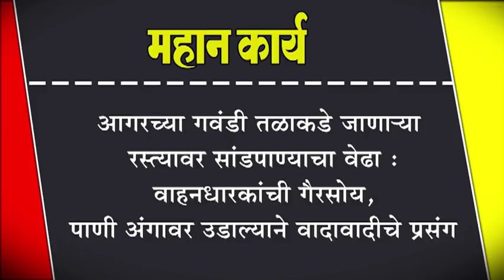आगरच्या गवंडी तळाकडे जाणा-या रस्त्यावर सांडपाण्याचा वेढा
आगरच्या गवंडी तळाकडे जाणा-या रस्त्यावर सांडपाण्याचा वेढा : वाहनधारकांची गैरसोय, पाणी अंगावर उडाल्याने वादावादीचे प्रसंग